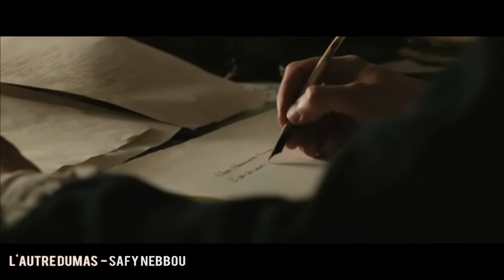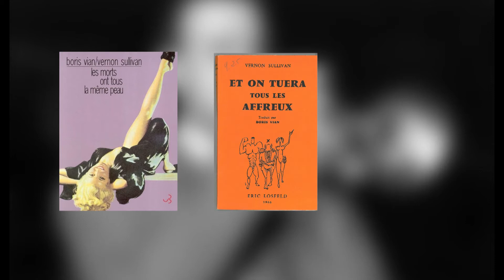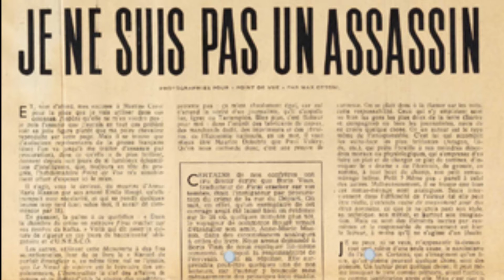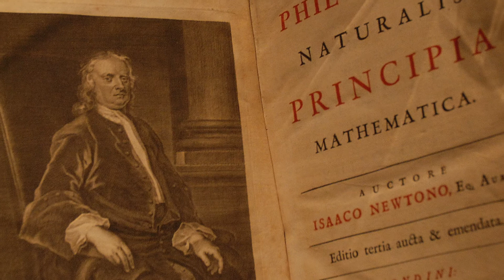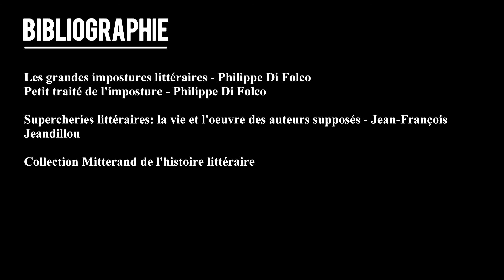5 impostures littéraires insolites | #2 L'HOMME LITTÉRAIRE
Episode II. 5 impostures littéraires insolites

Note: il s'agit bien entendu de "J'irai cracher sur vos tombes" et non pas "coucher". Petite erreur lors de l'écriture et du montage. Désolé. A priori, Boris Vian n'était pas nécrophile :)

Dans cet épisode, nous nous intéresserons à 5 impostures littéraires surprenantes qui mettront votre crédulité à rude épreuve. Les auteurs sont-ils tous honnêtes ? L'écriture, si elle nous enchante par sa beauté, peut aussi être un outil efficace de persuasion et de manipulation.